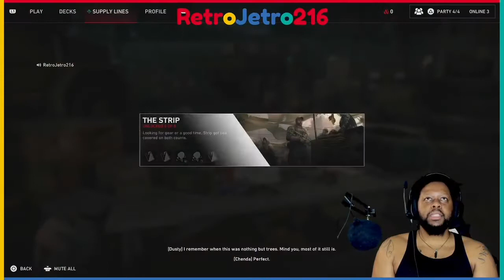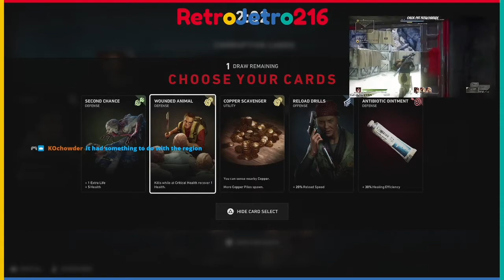Back 4 Blood Crossplay Twitch Livestream PT. 1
Had a really fire livestream with a few of the other streamers I know! We decided to collaborate and play some Back for Blood Beta.

I have to say it was fun as hell LOL.

Feat.